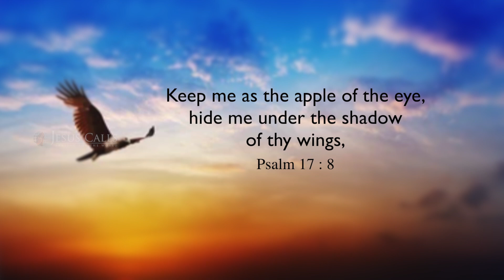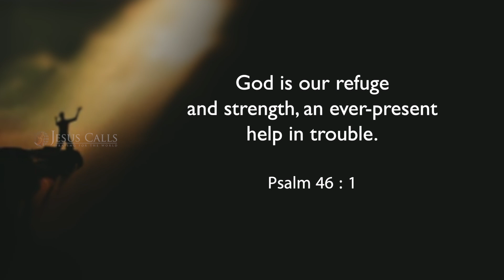Safe under His Wings | Stella Ramola | Today's Blessing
God will keep you safe in the shadow of His wings, for you are the apple of His eye, no matter what harm may come your way. Tune in to this blessing by watching today's promise.